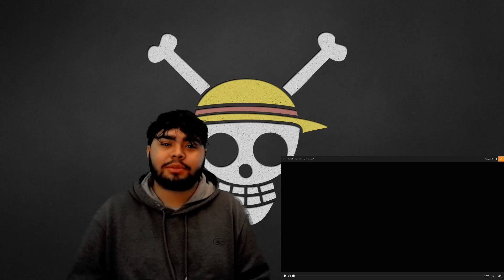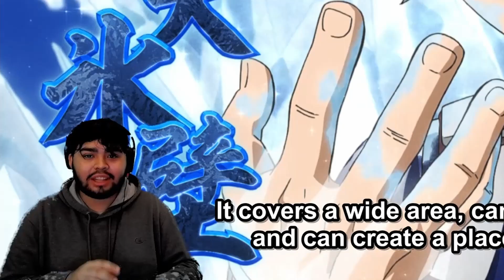Reaction- My Hero Academia Season 5 Ep. 13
Make sure to Like the video if you enjoyed it and leave me any suggestions to make my reaction videos better, funnier, and more entertaining.

Original Artist: Vickeblanka